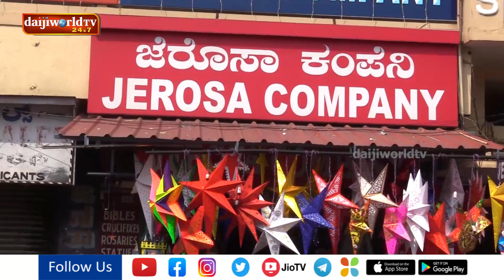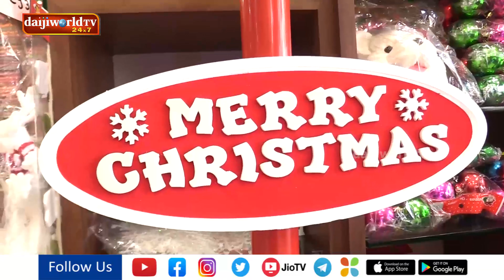Jerosa company ಯಲ್ಲಿ ಕ್ರಿಸ್ ಮಸ್ ಅಲಂಕಾರಿಕಾ ವಸ್ತುಗಳ ಮೇಳ│Daijiworld Television